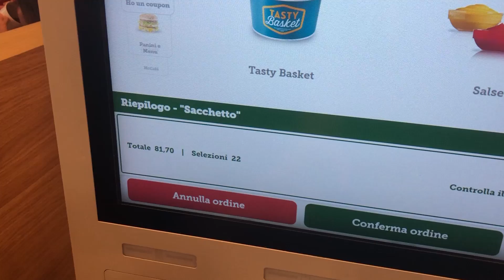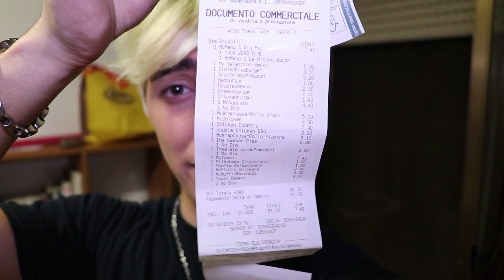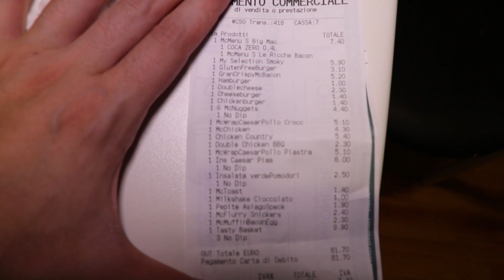ORDINO TUTTO DAL MENU' DEL MC DONALD'S! *10.000 CALORIE*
Hola trollini! Oggi ho deciso di fare una challenge family friendly e andare a comprare tutto ciò che c'è nel menù dal Mc donald's.
Forse ho saltato qualcosa però spero che il video vi piaccia anche perchè non avevo mai speso così tanto al Mc ahaha